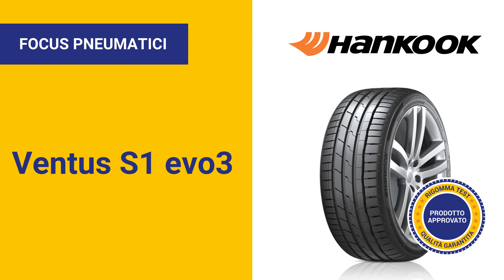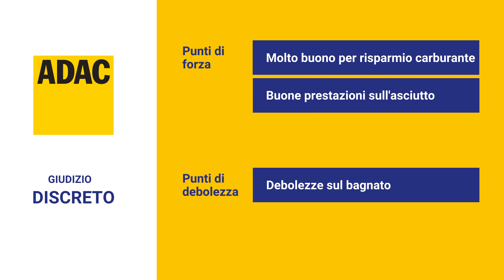HANKOOK Ventus S1 Evo3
L'HANKOOK Ventus S1 Evo3 è un pneumatico estivo approvato Rigomma! Scopriamone caratteristiche, pregi e difetti.

Approfondimenti tecnici, consigli per gli acquisti, aggiornamenti sulle normative, curiosità, news, risposte alle domande più frequenti e molto altro: questo è Pillole di Gomma, il nuovo spazio divulgativo dedicato a tutti coloro che vogliono scoprire il mondo del pneumatico e dei servizi ad esso legati. Cosa aspetti?

SOMMARIO:

00:00​ | Introduzione
00:16​ | Caratteristiche
00:56​ | In sintesi
01:06​ | I risultati dei Test